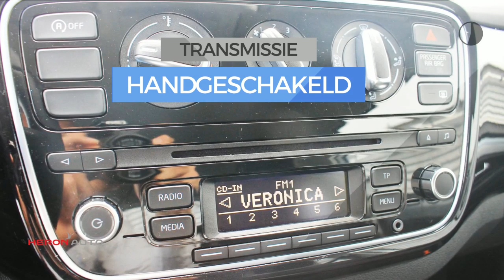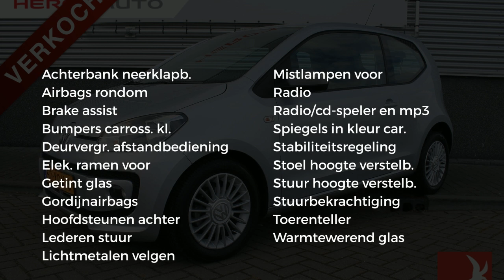Volkswagen up! 1.0 75pk High Up! BlueMotion | Radio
Energielabel: A

Merk: Volkswagen
Model: up!
Type: 1.0 75pk High Up! BlueMotion | Radio
Bouwjaar: 2012
Vermogen: 75 kW
Cilinderinhoud: 999 cc
Aantal cilinders: 3
Brandstof: benzine
Transmissie: handgeschakeld
Gewicht (leeg): 829 kg
Carrosserievorm: hatchback (3 drs)
Kleur: grijs

Accessoires:
* Achterbank neerklapbaar
* Airbags voor
* Getint glas
* Gordijnairbags voor
* Hoofdsteunen achter
* In hoogte verstelbaar stuur
* Lederen stuurwiel
* Lichtmetalen velgen
* Mistlampen voor
* Radio
* Radio/CD speler
* Radio voorbereiding
* Reservewiel
* Stuurbekrachtiging
* Toerenteller
* Warmtewerend glas
* Zij-airbags voor
* NAP
* Energielabel A
Omschrijving:
Modeljaar: 2012
Optioneel afleverpakket (zonder meerprijs): BOVAG garantie 6 maanden: - BOVAG garantie 6 maanden

Aanbieder: